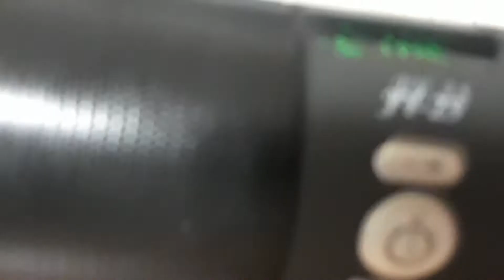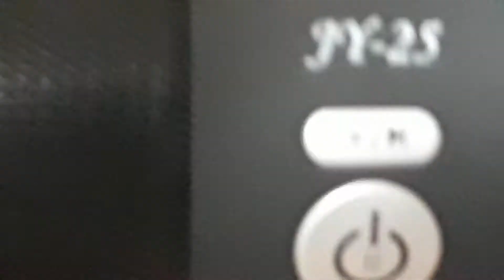BEAT PILL SPEAKER CLONE BASS TEST